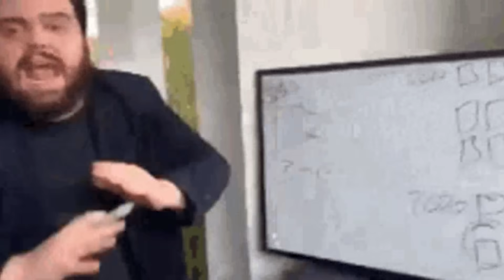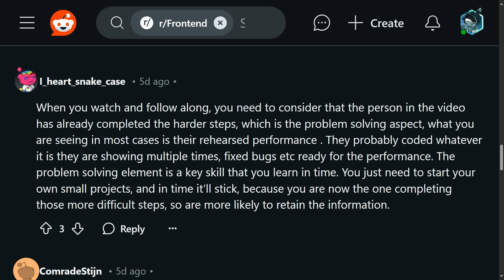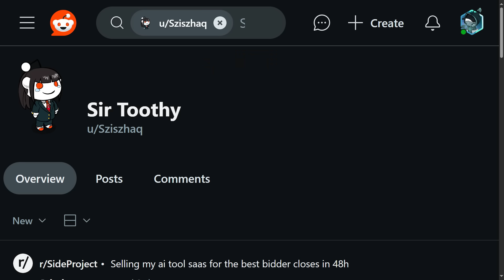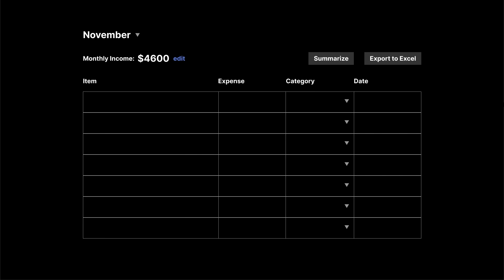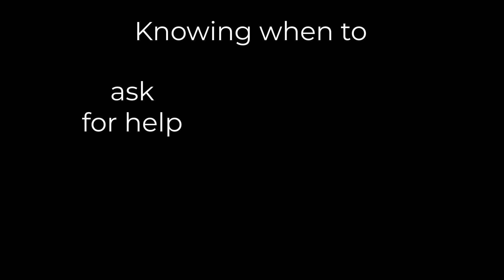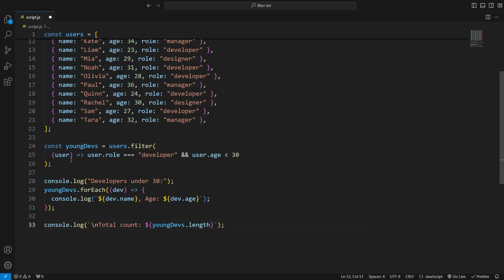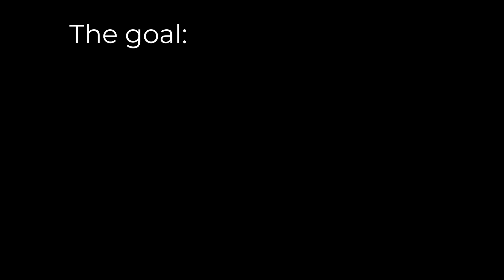Don’t ask AI to write your code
Recently I came across this post on Reddit. Made 4 to 5 JavaScript projects with help from YouTube and Udemy, like weather apps and calculators but still not able to write JS on my own without help.

This is such a common and relatable situation, and the reason is AI and other shortcuts.